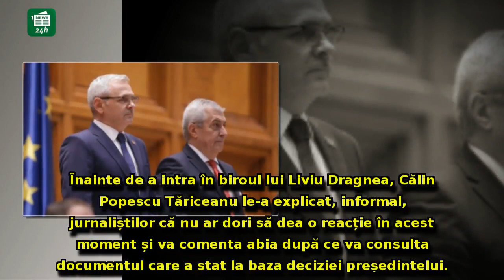Întâlnire de URGENȚĂ între Dragnea și Tăriceanu, după decizia lui Klaus Iohannis